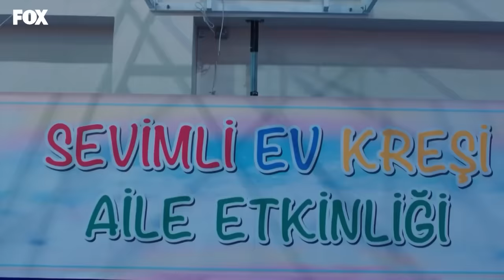Amor Lógica da Vingança 87. Episódio (Dublagem em Português)